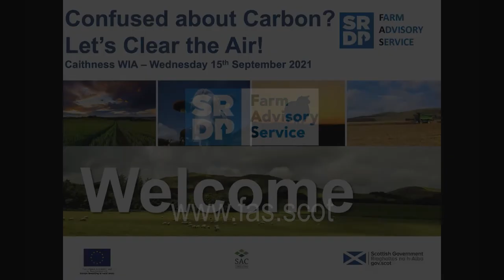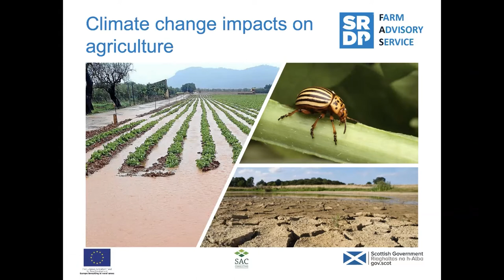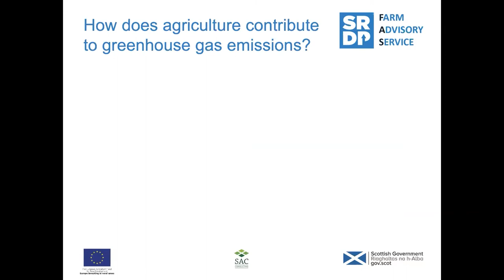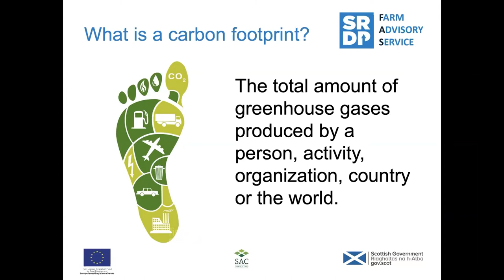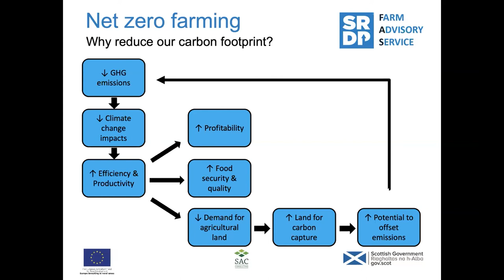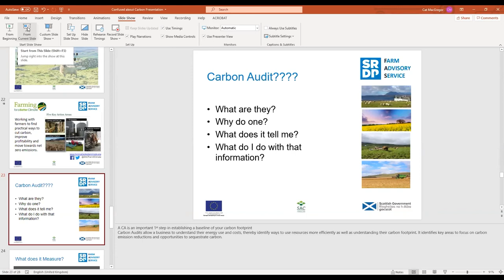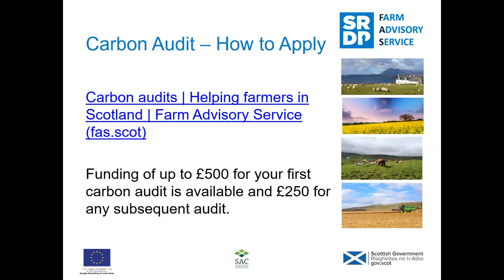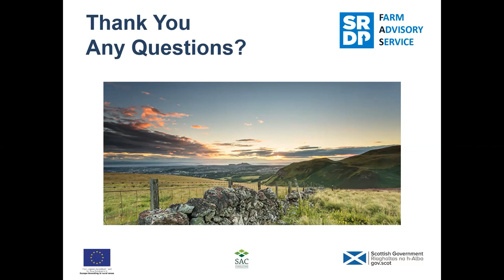Confused about Carbon? Let’s Clear the Air!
So much talk about reducing farm emissions, lowering your carbon footprint, carbon neutral, net zero and how to farm more efficiently…..confused by all this and need some clarity on what this means?  In this webinar, Katerina Karpasitou from SAC Consulting’s Agrecalc team will simplify the jargon and improve your understanding around the impacts of carbon and what we can do to help improve our farm carbon footprint.